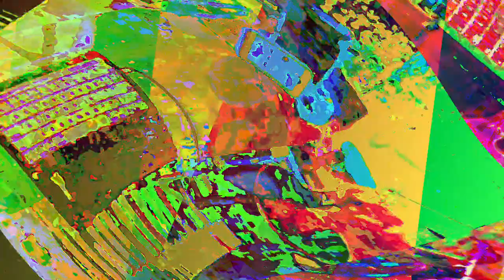[EPILEPSY WARNING] Movie 23 06 01 13h14m15s *Photosensitivity Warning*